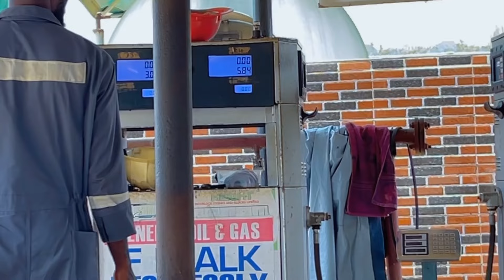Days in my life🍃| realistic life of a Nigerian girl in her 20’s|🍀life of an ambivert+cooking 🍲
Hi Dearies 🌸
I’m back with an amazing vlog🎊
This vlog captures days in my life as a Nigerian Nursing student living alone in her 20’s.
It begins with my struggles to meet up with time on our FYB photoshoot day and ends with the preparation of beef cubes Jolof rice for my friend who came visiting 👯‍♀️. In this vlog I got my hair fixed, and I carried out lots of amazing activities 🤭
I’m always happy to share my beautiful life with you all my Tenacious family 💕 Please sit tight and enjoy, do well not to skip a second so you don’t miss details ❣️.
I hope you enjoy this vlog and stick around 🥰.
To my returning subscribers I love you so much, thank you for always coming back 🙏🏽 to my new subscribers thank for joining the tenacious family, you are welcome 🤗 it’s all love and light over here 🌷🫂.